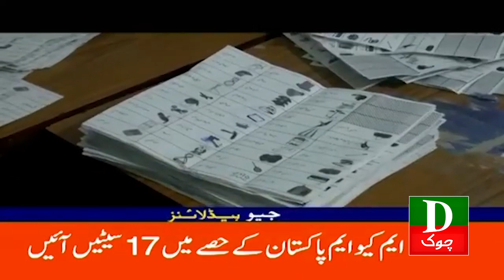Headlines 3 PM Natija Adalto Mein Challenge Karnay Ka Silsila 10 Feb 2024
Imran Khan
Nawaz Sharif
Maryam Nawaz
Shahbaz Sharif
Hamza Shahbaz
Shah Mehmood Qureshi
Asad Umar
Bilawal Bhutto
Asif Ali Zardari
Election 2024
Election Commission
Naz Baloch
Murad Saeed
Ali Muhammad Khan
Election Commission
Barrister Gohar Khan's
CJ Isa
Supreme Court of Pakistan
Sheikh Rasheed
Asifa Bhutto
Ghareda Farooqi
Farooq Sattar
Mustafa Kamal